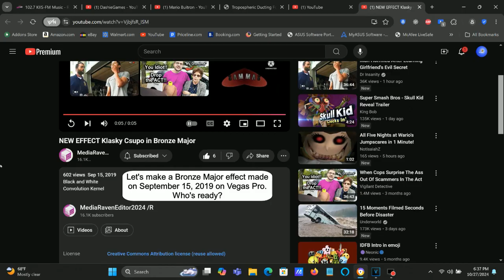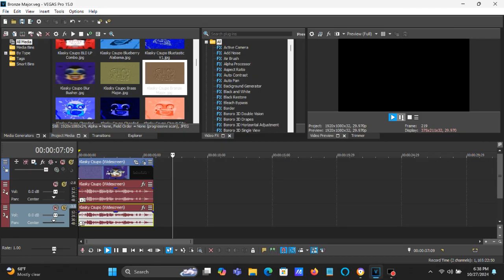How To Make Bronze Major On Vegas Pro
Fixed Adjustment: The Gradient Map column 1 (the second spot) is actually G: 155, not G: 200.

(0:38 - 0:49) Sorry if it says  2; A: 255 (White), it was supposed to be 2; A: 245.

How To Make Bronze Major:

(VideoFX)

1st: Black and White - (Default) to 100% Black and White

2nd: Convolution Kernel - Emboss

3rd: Gradient Map - Bronze Major

After choosing "Red Light", let's customize the adjustment below.

[0 1 2]

0; R:   0, G:   0, B:   0, A:   0
1; R: 255, G: 155, B:  69, A: 153
2; R: 255, G: 255, B: 255, A: 245

(AudioFX)

elastique
Pro

+2
-5

NEW EFFECT Klasky Csupo in Bronze Major